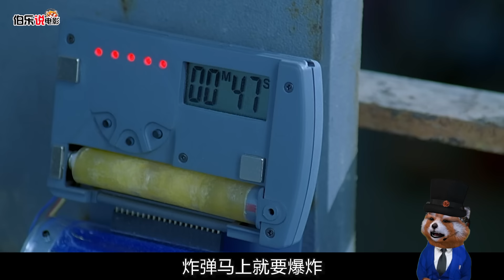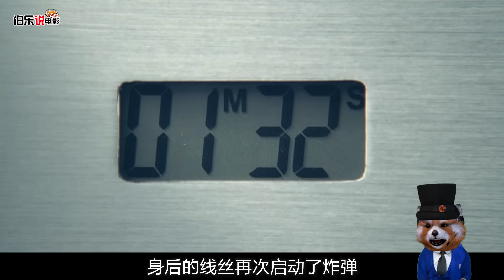成龙拍电影最崩溃的一次，一次性死了九个人，成龙直接下跪！没人原谅他！